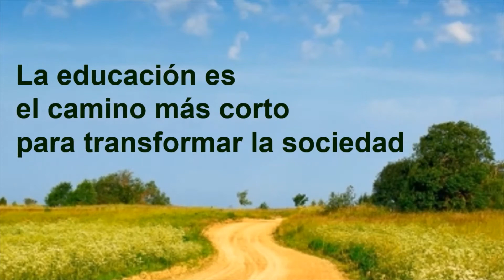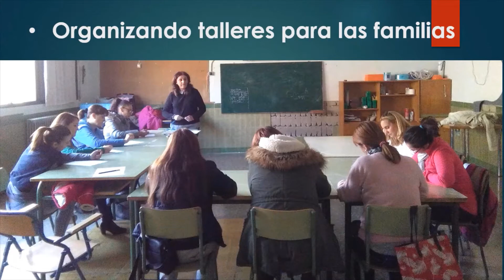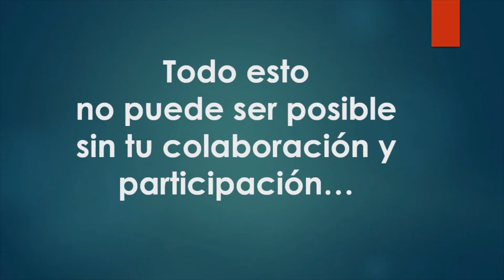PRESENTACIÓN AMPA CELESTINO MUTIS 2020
Presentación AMPA Celestino Mutis
Actividades y Colaboraciones
2020